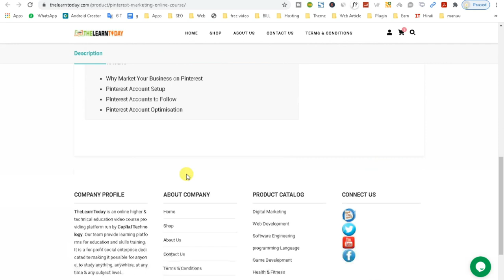Pinterest Marketing in 2021 || Pinterest Marketing Tips for beginners in 2021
1.
2.
3.